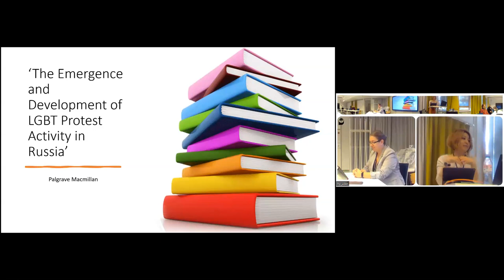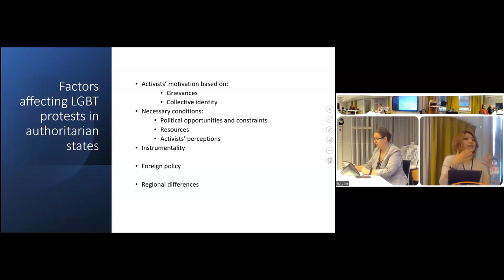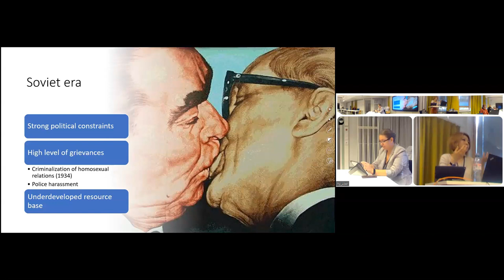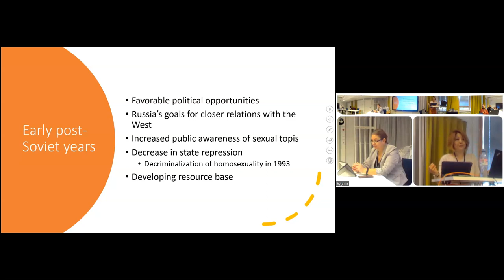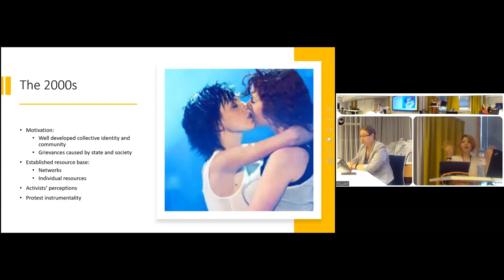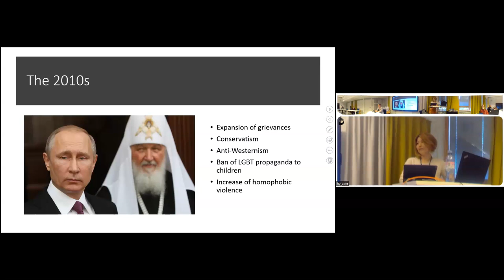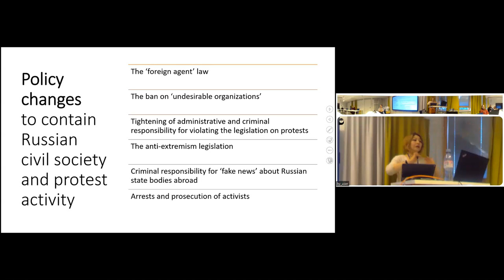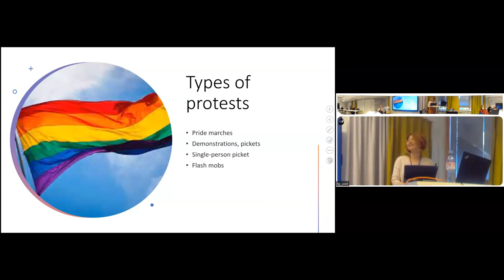Dr. Radzhana Buyan­tueva: The dynamics of LGBT protest activ­ity in Rus­sia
The dynamics of LGBT protest activ­ity in Rus­sia

Speaker: Radzhana Buyantueva is a postdoctoral researcher of Le Fonds National de la Recherche Scientifique (F.R.S.-FNRS) affiliated with the Center for the Study of Politics (Cevipol) at the Université Libre de Bruxelles, Belgium. She has a Ph.D. in Politics from Newcastle University, UK. Her research interests include political sociology, social movements, East European politics, and LGBT rights. Her book The emergence and development of LGBT protest activity in Russia is about to be released in November 2022 with Palgrave McMillan. Radzhana joined the Aleksanteri Institute as a visiting researcher in September-October 2022.

Abstract: The fall of the Soviet Union and the decriminalization of homosexuality in 1993 facilitated the development of LGBT activism in Russia. LGBT groups and organizations started to emerge, providing psychological support and a safe environment for LGBT people as well as organizing various events from cultural festivals to street protests. While same-sex relations are not exactly legally banned in Russia, the LGBT community faces increasing negative public attitudes, following the state’s promotion of ‘traditional values’ and the adoption of the notorious anti-LGBT propaganda law. State repression and homophobia that have intensified in the country in recent years make the work of LGBT activists increasingly more complicated. In comparison to their colleagues in liberal democracies, Russian LGBT activists struggle with stronger constraints on political access and ability to realize their civic and political rights and freedoms. The seminar will focus on LGBT Russians protesting for their rights. Drawing on social movement theories, I suggest that LGBT protest activity in authoritarian states such as Russia emerges, develops, and declines through a combination of certain factors (e.g., political opportunities and resources). My research is built on a mixed-method approach, including interviews with Russian LGBT activists.